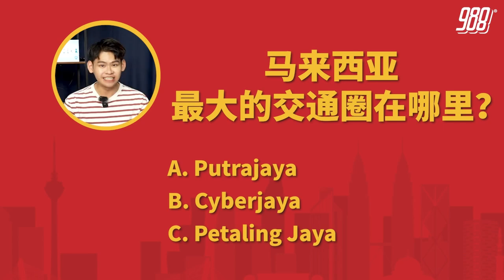988 DJ 00后 VS 80后爱国大比拼！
988 DJ 00后 VS 80后爱国大比拼！
988DJ 00后 VS 80后 爱国大比拼！智慧担当毅杰答题完全不需要选项还能秒对！看看80后和00后谁更爱(聪)国(明)！